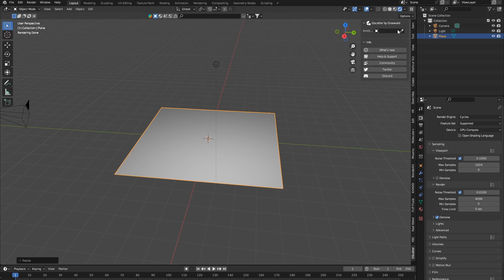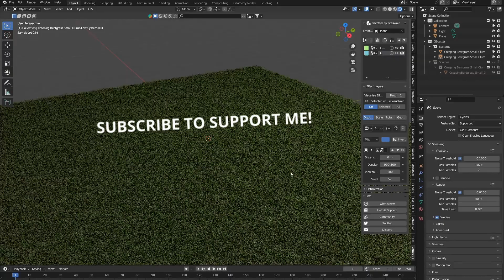Create Realistic Grass In One Minute | Blender Tutorial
In this video, I teach you how to create realistic grass in just 1 Minute!